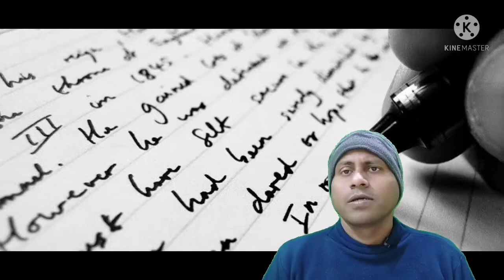Subhas Bose and RabindranathTagore an Unknown Story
কেমন ছিল নেতাজী ও রবিঠাকুর এর সম্পর্ক? || Subhas Bose and RabindranathTagore an Unknown Story

An Unknown Story Of Netaji and Rabindranath

Tuhin Kanti Bhandari
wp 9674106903